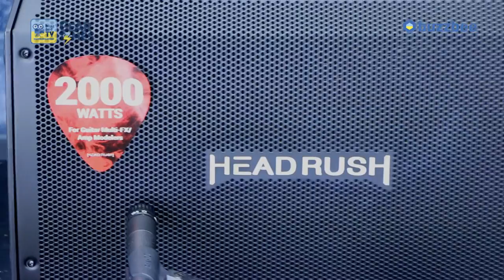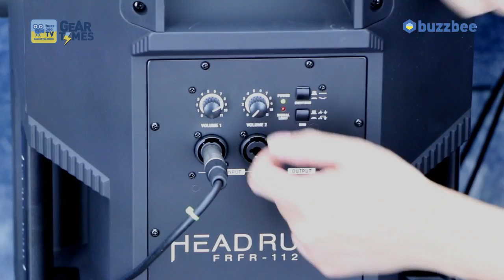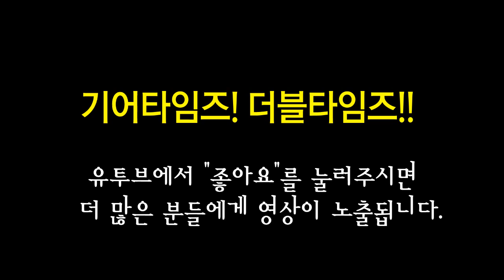헤드러쉬 HeadRush 파워드캐비넷 FRFR 112